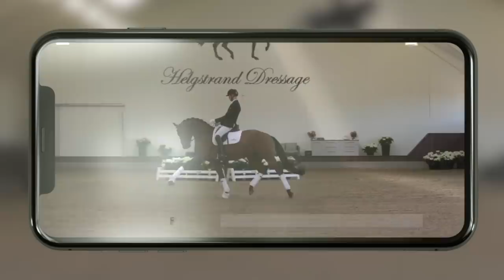What is important when picking your stallion? | Begijnhoeve | The Specialist #1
Picking a breeding stallion is not that easy these days and you have to consider many aspects. Iris and Sanne from the equine YouTube channel Equitality asked Rob for his advice on how to select the right stallion for their beautiful mare Citty Z (Captain Zelano Z x Cantus). They would like to expand with a horse they can use for dressage. Curious what Rob advises them and which stallion he thinks would be the perfect match? Watch this episode!

Horse health care often requires knowledge and experience and Rob and Tommie will share this with you in this new series! The equine team of de Begijnhoeve consisting of dentists, physiotherapists, vets, and grooms shares all kind of tips and tricks on how to take the best care of your horse

Welcome to Begijnhoeve!
De Begijnhoeve is the Dressage Equestrian center in Europe where the mix of Passion, Fun, Knowledge and Skills gives you and your horse the best care possible.

Every Thursday & Sunday at 16.00 a new video!